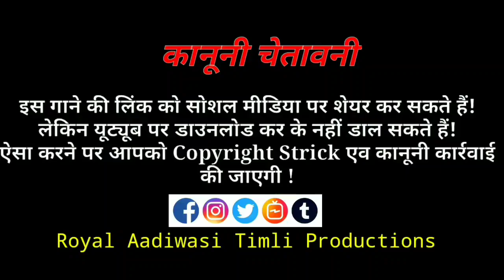प्यार♥️करे तसो लागे वो // Pyar Kare Taso Lage Vo // Keshav Baghel // धमाकेदार टीमली 2021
I'm on Instagram as @royal_aadiwasi1. Install the app to follow my photos and videos.

  Royal Aadiwasi Timli Production के🎧गाने या वीडियो🎬 को Youtube पर Re-oplod करना, रीमिक्स करना और बिना अनुमति के🚫 ब्रॉडकास्ट करना गैर🚫कानूनी है!

🔅Singer :- Keshav Baghel
🔅Poster Degin :- Sawan Bamniya
🔅Music Dayrecter :- Keshav Baghel
🔅Recording studio :- Maa Bhageshwari Recording Studio Bagh
🔅Studio :- Keshav Baghel
🔅Prsent Bay :- Preet Jamre Jay's
🔅Genre :- ©Royal Aadiwasi Timli Production Prsent